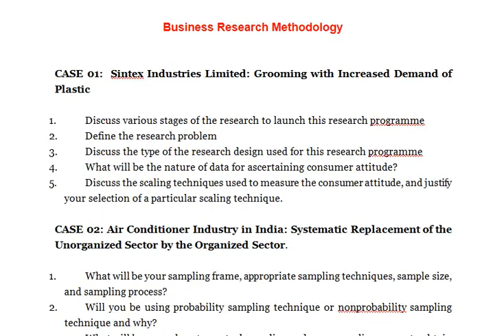What observation method the company should use to collect the information related to adding new feat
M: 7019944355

Business Research Methodology

CASE 01:  Sintex Industries Limited: Grooming with Increased Demand of Plastic

1. Discuss various stages of the research to launch this research programme
2. Define the research problem
3. Discuss the type of the research design used for this research programme
4. What will be the nature of data for ascertaining consumer attitude?
5. Discuss the scaling techniques used to measure the consumer attitude, and justify your selection of a particular scaling technique.

CASE 02: Air Conditioner Industry in India: Systematic Replacement of the Unorganized Sector by the Organized Sector.

1. What will be your sampling frame, appropriate sampling techniques, sample size, and sampling process?
2. Will you be using probability sampling technique or nonprobability sampling technique and why?
3. What will be your plans to control sampling and non -sampling errors to obtain an accurate result?

CASE 03:  Centre for Monitoring Indian Economy Pvt. Ltd:  An Independent Economic Think Tank.

Let us consider you as an owner of a marketing research firm and assume that a multinational company firm has contacted you to prepare a detailed report on the consumer electronics market in India.  The report must be prepared in light of the market share for various companies of consumer electronics, future demand for different products of consumer electronics, profit after tax, and various other financial parameters of different companies, compete industry analysis, demographics of rural and urban market, government policies, and various other economic parameters (national income, per person income, growth rate, Gross Domestic Production (GDP), and so on), Use Indiastat.com.  CMIE products and other available secondary data sources to prepare the required report on the consumer electronics industry in India.  The report must be prepared keeping in mind he company’s requirement to launch the primary data survey.

CASE 04: TVS Motors Company Ltd.,

Three-wheeler market is also growing in its own proportion.  In the year 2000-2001, market was covered with the demand for 2,14,000 units in a year.  This is projected to reach the 6,60,000 uits per year in the year 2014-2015.  TVS Motors is willing to cater the opportunities of three-wheeler brand “TVS KING” on the basis of customer’s response.  Assume, having this task in hand, the company decided to use both survey and observation method to collect the required response from the customer. What kind of survey methods should company use to collect the required information?  What will be the basis of selecting an appropriate survey technique?  What observation method the company should use to collect the information related to adding new features in the product? What should be the base of using survey and observation method?

CASE: 05: Castrol India Limited: A Journey from Market Growth to Market Saturation

In a multiplayer environment, customers shifting from one brand to another are common.  All the companies are coming up with unique offers not only to retain its customers but also to encroach in the customer base of other companies. Suppose CIL is also willing to examine “brand shift” from Castrol to other companies and from other companies to Castrol.

What kind of research strategy will it be opting?  What should be the steps of this research programme? Make a blue print of this research programme.

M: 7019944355